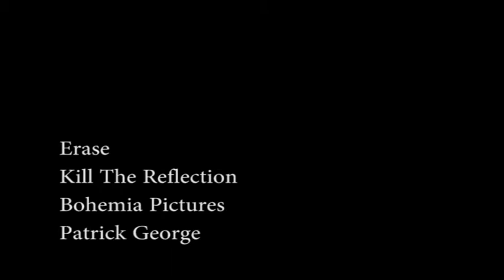Kill The Reflection "Erase" Official Music Video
Had a blast shooting this music video..KTR Rocks!